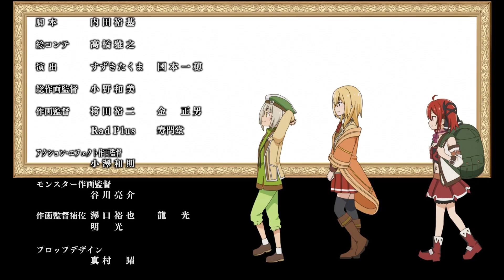The Strongest Sage with the Weakest Crest - Ending | Day of Bright Sunshine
Artist: Yuki Nakashima
Song: Day of Bright Sunshine